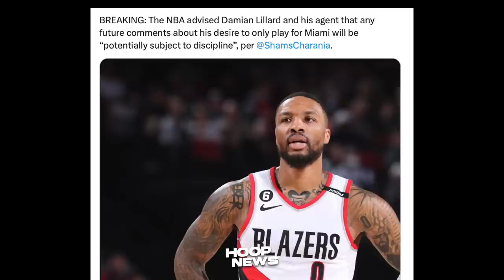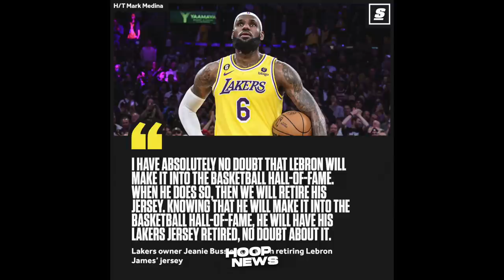Siguradong Matutuwa si LeBron James sa Balitang ito tungkol sa kaniya…